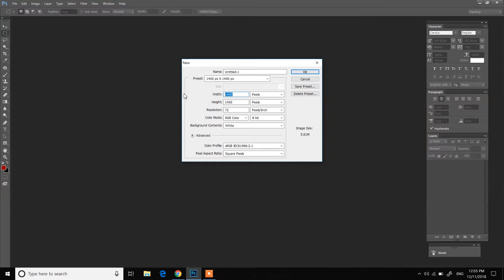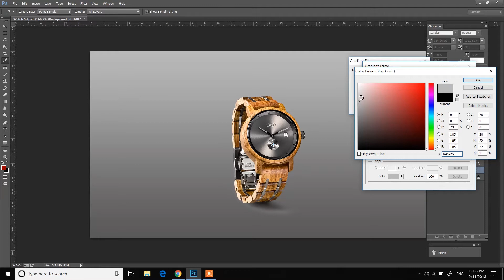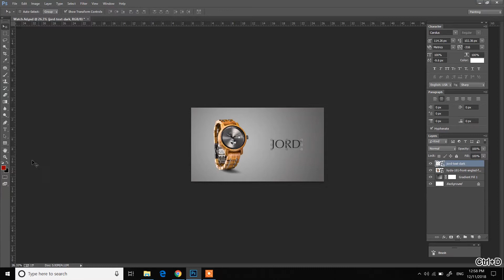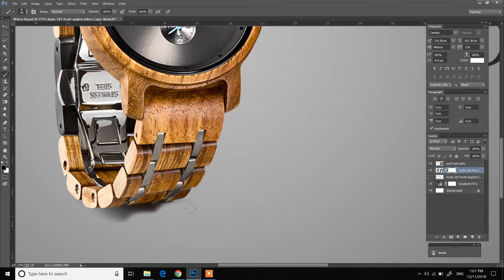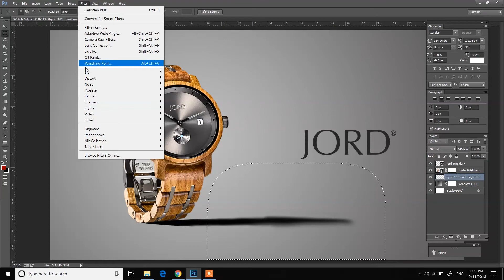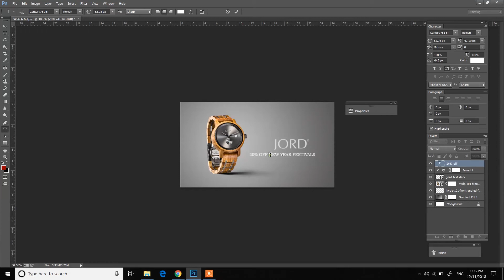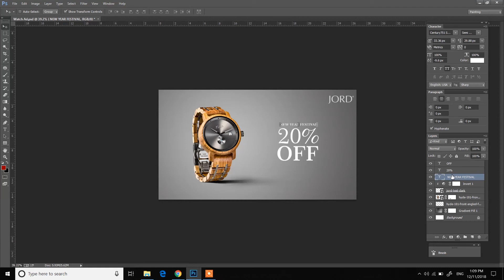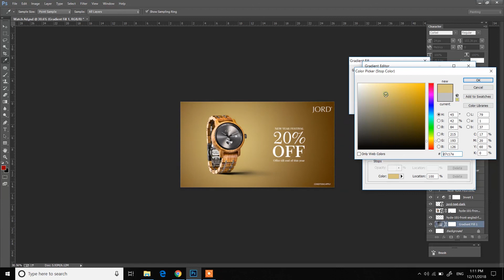Unlock ADVERTISING SECRETS! JUST in 10 MINUTES | Photoshop | 2025